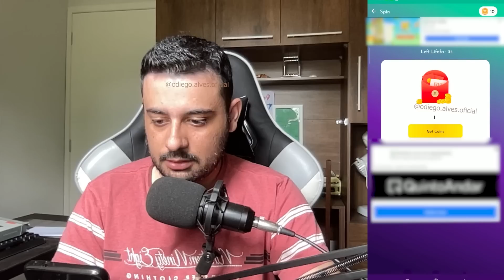💰 GANHE até R$5,00 no CADASTRO e RECEBA no PIX - NOVO APP de JOGO para GANHAR DINHEIRO de VERDADE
Abraços!

00:00​ : Fala ai meu povo
00:05​ : Se INSCREVE no canal, pro Dedo não cair